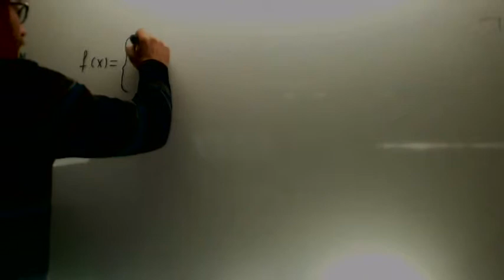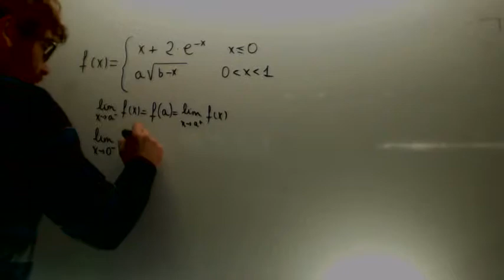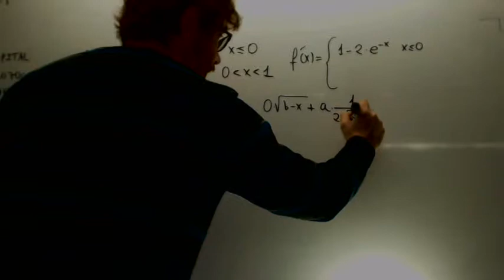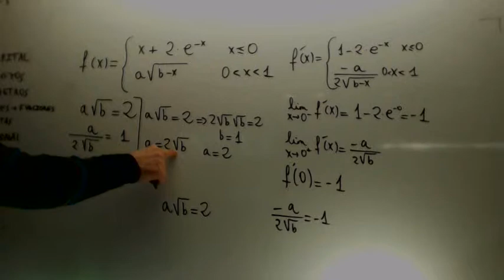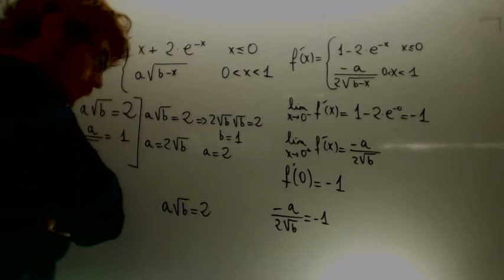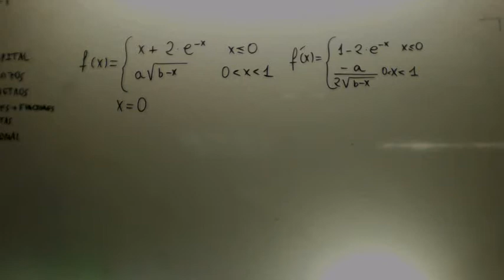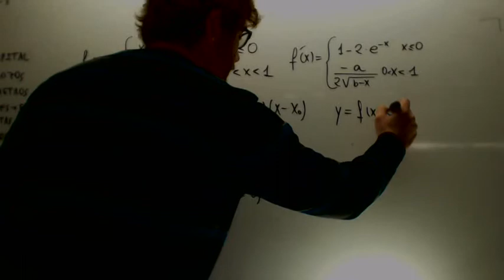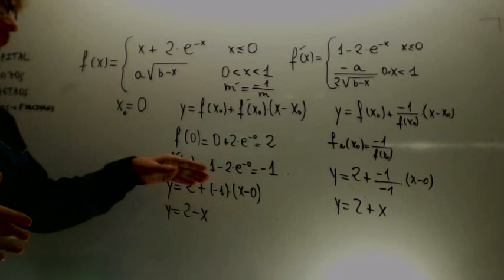Calcular a y b en funcion a trozos y recta tangente y normal Matematicas 2º BachAcademia Usero